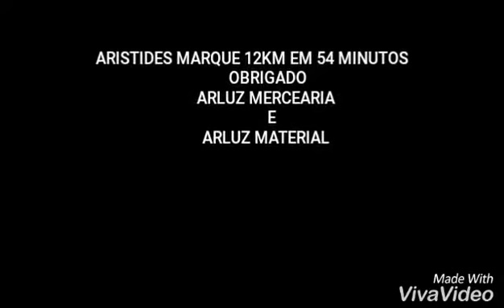Grande treine meu filmado- 12km- percurso João da velha 23 / 8 / 2018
Filmado pelo meu patrocinador- adilson luz percurso- aqui o maior atleta- de todos os tempo- sempre ganhava- as corridas- de saja- zé do brege- em saja Santo Antonio do Jacinto minas gerais- meu tempo 54 minutos- chegada- mercearia arluz- obrigado meu grande amigo